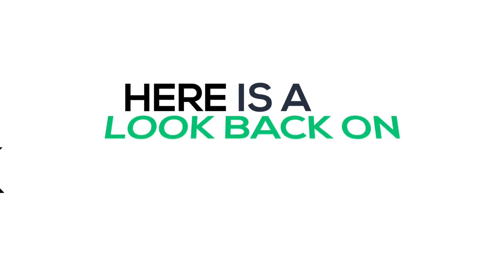SwipeClock Mountain Summit 2017 Recap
A huge thanks to all our amazing attendees and sponsors for making this year's summit another one for the record books. We look forward to seeing you in August, 2018!